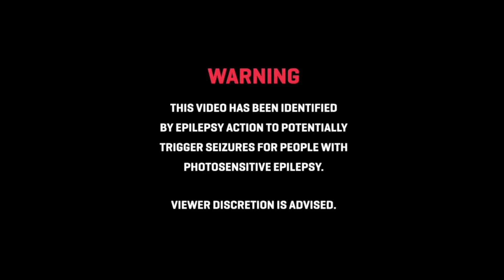DIRTY SPONGEBOB YTP! Reacting to Youtube Poop Spingebill Descends To The Afterlife (Charmx reupload)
Video thumbnail made by Charmx

Videos are intended for viewers over 13+